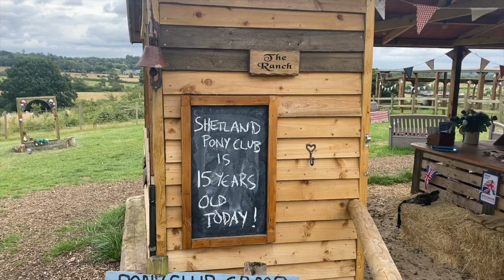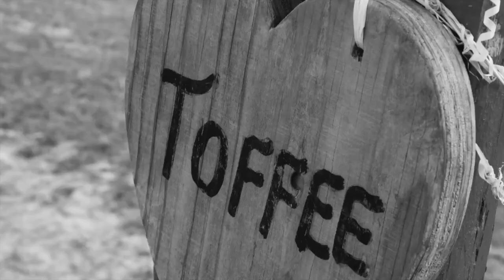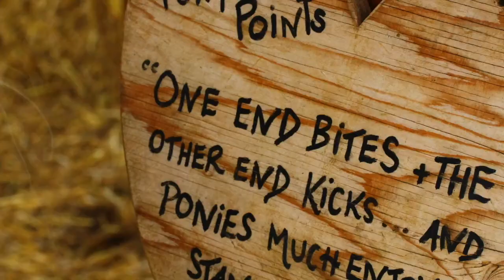How Shetland Pony Club began - 15 years ago: TV episode 448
We are often asked how Shetland Pony Club began. This week, for our 15th Birthday, Rosemary shares the story of how the idea for a Ranch full of adorable Shetland ponies was born.

How Shetland Pony Club began

Many years ago, the children had an adorable Shetland pony called Billy, who they rode everywhere, including to school. Billy was a special pony and the children had so much fun caring for him, riding him and loving him.

The children had a dream that it would be wonderful to have more Shetland ponies and share their fun with others, and so in 2008 that dream became a reality. Since then, thousands of children have visited the ponies at The Ranch and enjoyed riding them and caring for them too.

15 years on, and still going strong
Some of the original Shetland ponies are still with us today. Can you recognize any of them in the video? Our adorable Shetland ponies have a home for life with us, and they love to meet new children who want to ride.

Thank you to everyone who has supported Shetland Pony Club and our wonderful ponies and team over the last 15 Years.

Enjoy this special film here. [Link]

From Rosemary, the Shetland Pony Club Team and all the adorable Shetland ponies

Book your Summer Pony Riding here:

Starter Rides, Own a Pony Experiences, Shetland Pony Parties, Summer Camp, Shetland Pony Walking Experiences,

Our summer camps are in full swing now, with amazing pony fun filled days with a pony. There are different themes to enjoy each day – so much to learn and enjoy! There are still spaces in August – Don’t miss out – book now!

Summer Camp days and weeks – enjoy the whole day with your favourite Shetland pony. Learn to ride him, look after him and enjoy being with him all day long. 9:30am – 4pm, Summer holidays only. Age 5+. £150/day or £600/ 4 day week.

• Mon 24 Jul – Thur 27 July (fully booked)
• Mon 31 Jul – Thur 3 Aug (2& 3 August fully booked)
• Mon 7 Aug – Thur 10 Aug
• Mon14 Aug – Thur 17 Aug
• Mon 21 Aug – Thur 24 Aug

Shetland Pony Parties – Amazing pony parties for children aged 3 -10 years old. Use of our private facility with 6 ponies, creating magical memories for your child’s birthday. One and a half hours – £750 for 10 children. Extra riding children (up to 18), £30 each. Next availability:

• Saturday, 12 August 14:30pm
• Sunday, 13 August 14:30pm

Starter Rides are 45 mins long and specially designed first riding experiences for children. Includes pony grooming and a ride on their own pony. Followed by a certificate presentation. £50 per child. Each child will have their own pony and helper. Please note your child MUST be 3 years old at the time of their ride. Next availability:
• Sunday, 30 July 9am (one space only),
• Sunday, 30 July 12.15pm (one space only)
• Saturday, 12 August 14:30 and 15:30pm
Own a Pony Experiences are two hours long and are delightful early riding and learning experiences for children from age 4 years old. Includes lots of riding and pony care, followed by a rosette presentation. £75 per child. Each child will have their own pony and helper. Next availability:
Saturday, 29 July 14:15pm
Saturday, 5 August 14.15pm (one space only)
Sunday, 6 August 14:15pm

Do take a moment to watch this week’s episode of Shetland Pony Club TV: How Shetland Pony Club began - 15 years ago

Our  Shetland ponies live in Surrey, England, UK and are all trained to be ridden by children. Our aim is to help more children start pony riding and for more Shetlands to have loving active homes where they are well cared for.